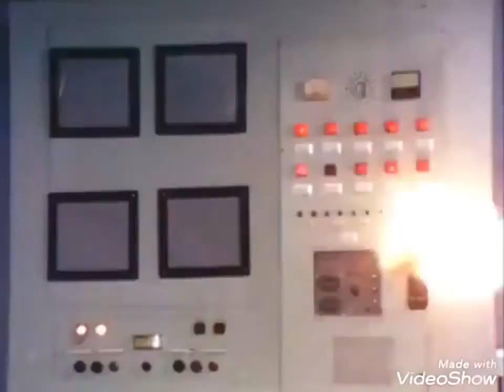Taiyo Sentai Sun Vulcan all Machine Empire Black Magma Monger Army Monsters Grow (ENG SUB)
Copyright TOEI CO.,LTD.

All Machine Empire Black Magma Monger Army Monsters Grow in Taiyo Sentai Sun Vulcan  & Taiyo Sentai Sun Vulcan: The Movie.

0:00 Grub Monger
0:21 Coela Monger
0:30 Naumann Monger
0:44 Bird Monger
0:55 Devil Monger
1:05 Machine Monger
1:16 Baseball Monger
1:27 Vision Monger
1:37 Scorpion Monger
1:49 Spider Monger
2:03 Fern Monger
2:16 Diamond Monger
2:29 Iron Monger
2:40 Armadillo Monger
2:50 Time Monger
3:02 Vaulting Box Monger
3:13 Gas Monger
3:22 Camera Monger
3:32 Toad Monger
3:43 Wrestler Monger
3:53 Sea Anemone Monger
4:04 Horseshoe Crab Monger
4:13 Giant Octopus Monger
4:45 Water Bug Monger
4:59 Fireworks Monger
5:43 Sea Snake Monger
5:55 Hungry Monger
6:09 Alien Monger
6:21 Crystal Monger
6:31 Rose Monger (Red Rose Fencer)
7:02 Buffalo Monger
7:54 Thunder Monger
8:06 Flat Monger
8:18 Crab Monger
8:31 Curse Monger
8:45 Cockroach Monger
8:56 Satan Monger
9:22 Totem Pole Monger
9:34 Centipede Monger
9:50 Bat Monger
10:02 Teakettle Monger
10:15 Dragon Monger
10:30 Mechanic Monger
10:42 Flying Squirrel Monger
10:54 Boxer Monger
11:06 Deathtrap Monger
11:19 Fighter Monger
11:32 Mummy Monger
11:46 Lightning Monger
12:00 King Magmar

Cutting Programm: VideoShow